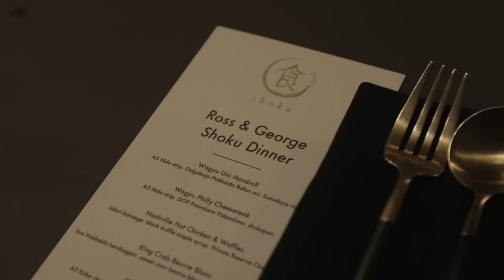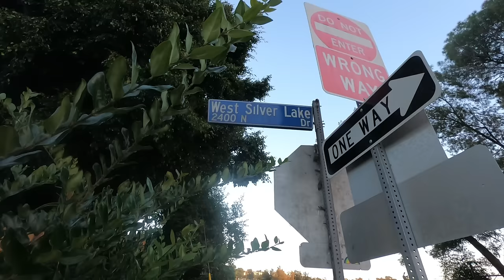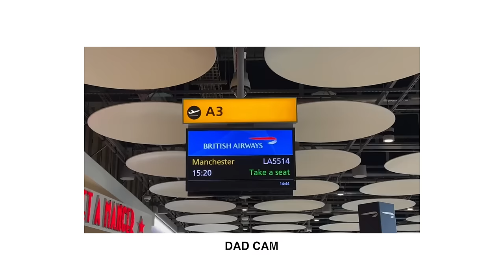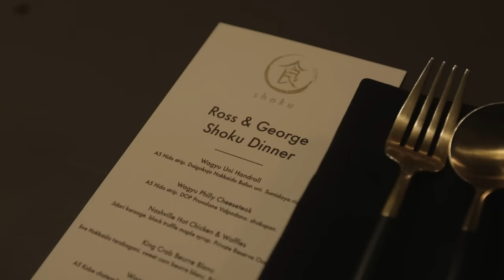247 Hyrox & Marathon With Iman Gadzhi | Ep. 4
Thank you for the support as we continue to document the journey